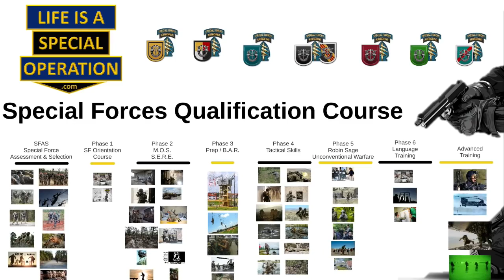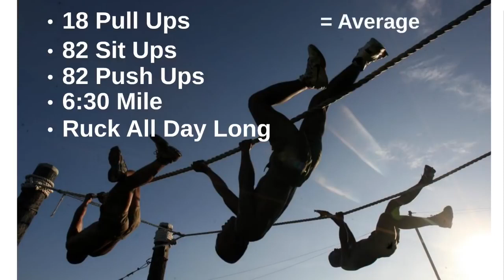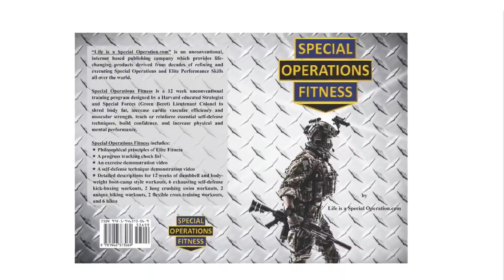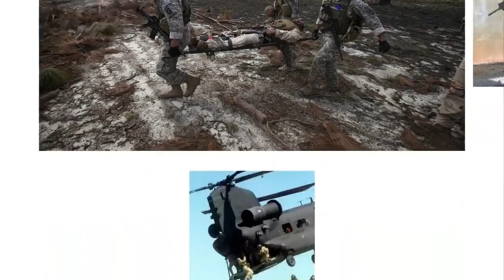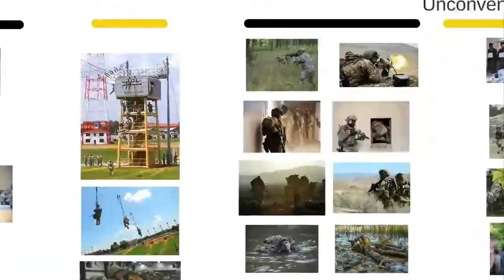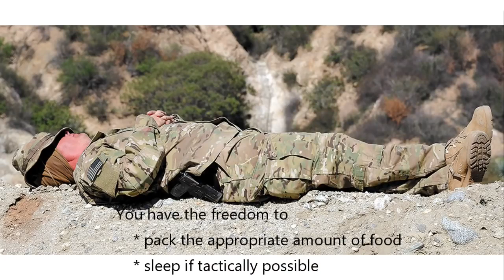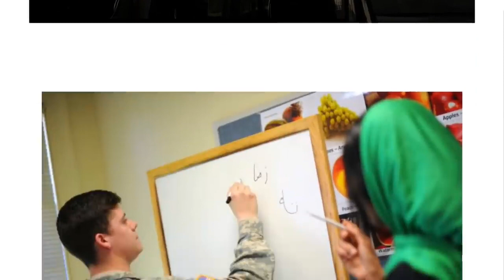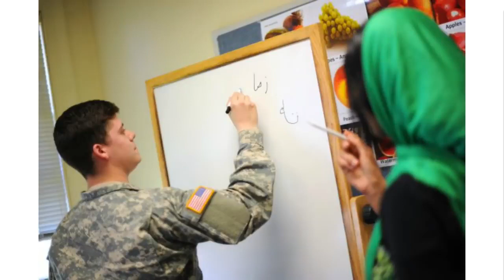How Hard is Special Forces Training The SF Qualification or Q Course 1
The US Army Special Forces Qualification Course, the “Q Course” for short, is the training program or training pipeline that all candidates must endure to become a fully qualified Special Forces Soldier and earn the famous & coveted Green Beret.

Let’s talk about Phases and Timeline with an emphasis on
• Physical Fitness Standards
• Suck Factor
• Sleep & Food Deprivation
• Overall Impressions.